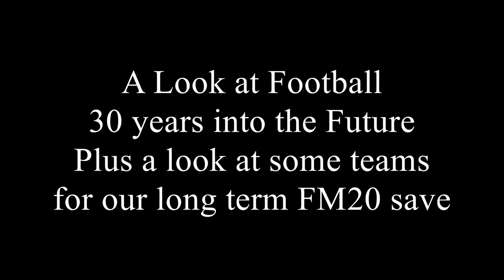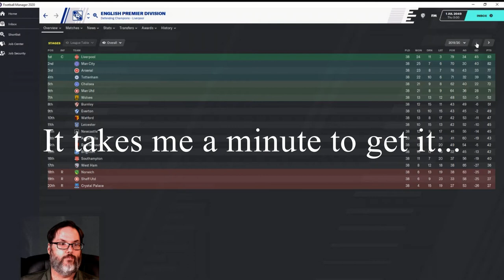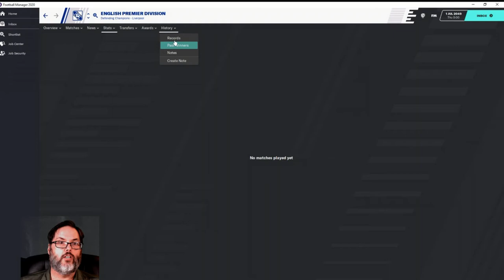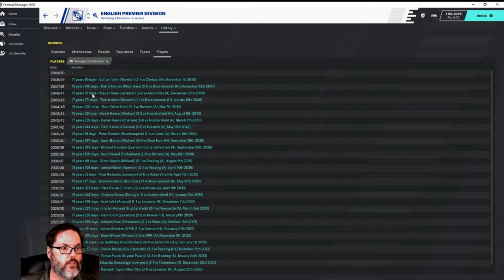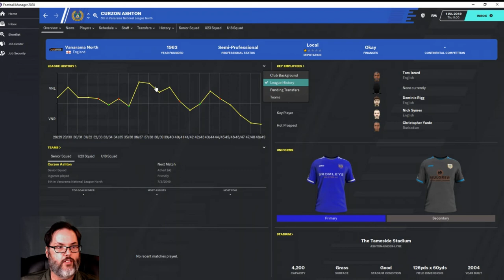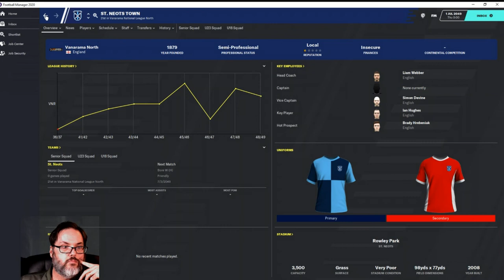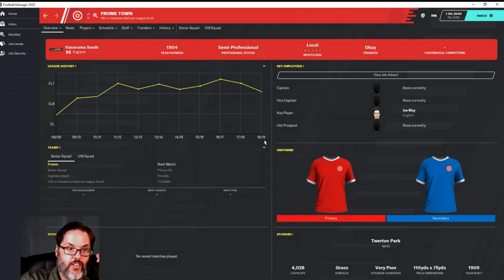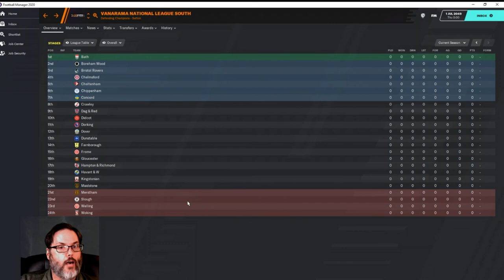FM20 - Ep. 0 - 30 years in the Future and Team Discussion for FM20 Save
We jump FM20 a full thirty years into the future to look at the football landscape.  In the second half of the video we analyze clubs in the Vanarama North/South to discuss possible clubs for our long term FM20 save.  I hope you will check it out and comment about the clubs under discussion.